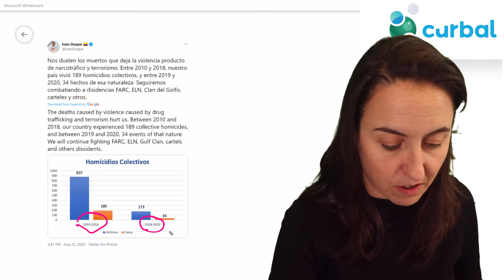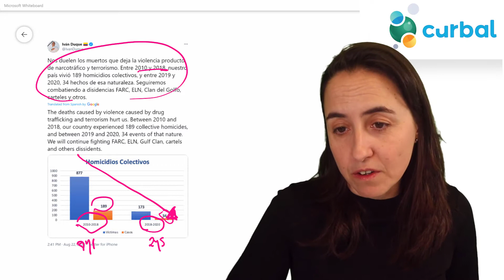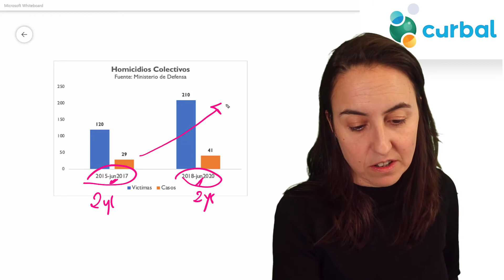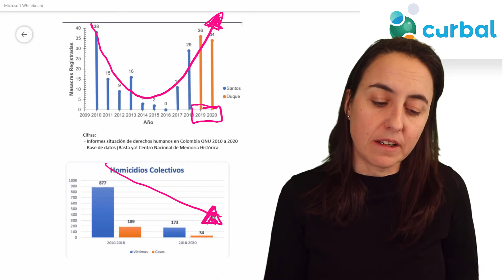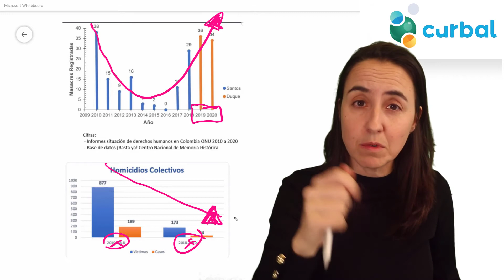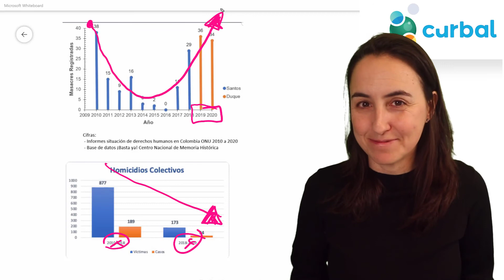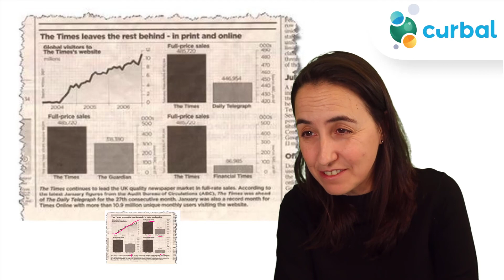Misleading charts #4: Uneven grouping of data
A very common technique used to mislead is grouping data in uneven periods to fit the story that wants to be told.  In today's video, I will show an example of that.